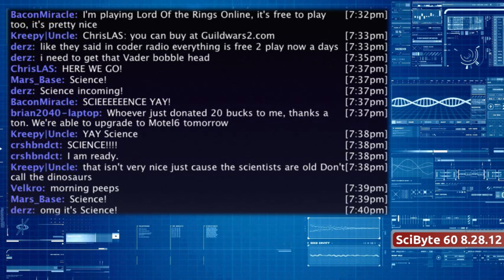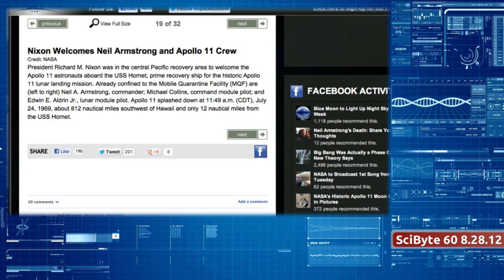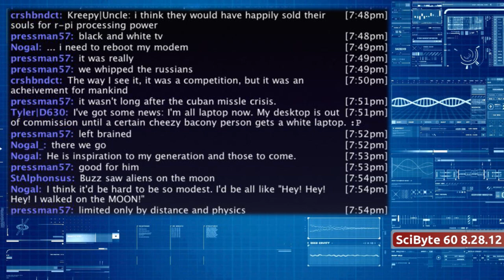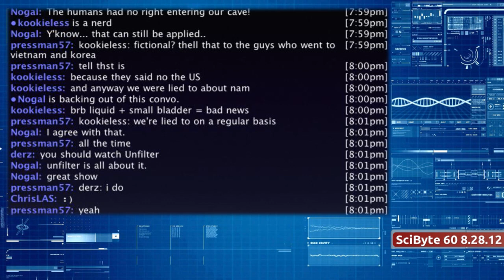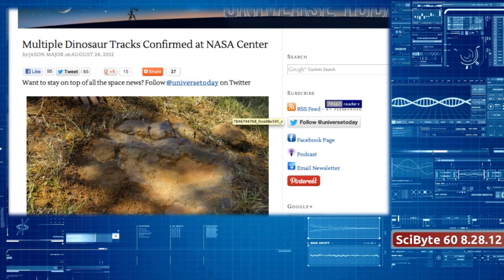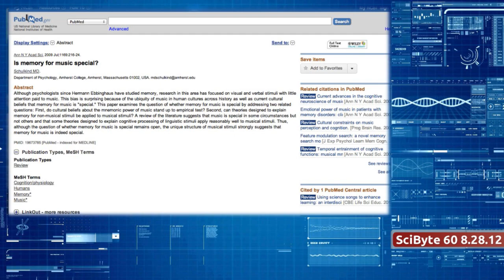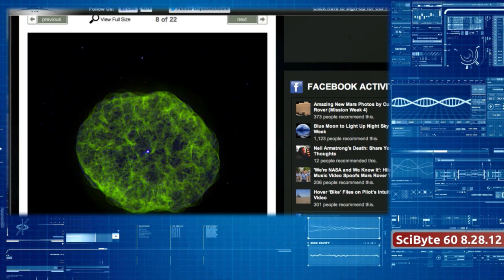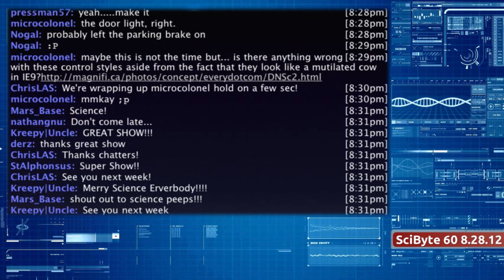Neil Armstrong & Dinosaur Footprints | SciByte 60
We take a look at the life of Neil Armstrong, dinosaurs at NASA, musical training, an update on a Hubble contest, Curiosity update and as always take a peek back into history and up in the sky this week.